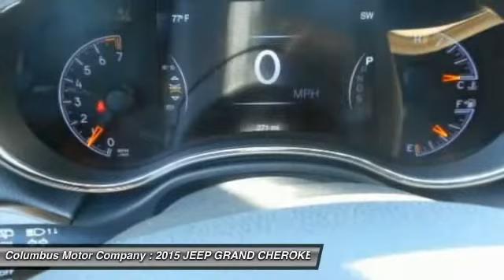2015 JEEP GRAND CHEROKEE Columbus NE C5205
2015 JEEP GRAND CHEROKEE PRP

You'll love this 2015 JEEP GRAND CHEROKEE. This is a car you'll want to take home. With 230 miles, it features Automatic transmission and an exterior color of RED. Call and get in touch with Columbus Motor Company directly, and be the first to open the car door today!